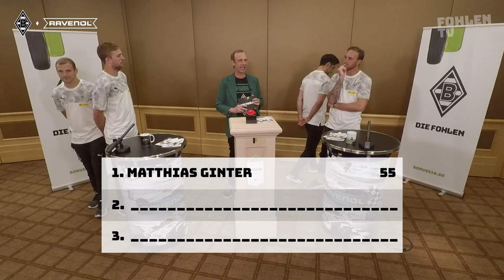FohlenDuell | 1. Halbfinale | Kramer/Jantschke vs. Stindl/Sippel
📺 Popcorn raus, es ist soweit: Wir präsentieren das FohlenDuell vom Tegernsee! Im ersten Halbfinale tritt das "Team Kurpfalz" gegen "Werner Schulze-Erdels Erben" an! Viel Spaß!